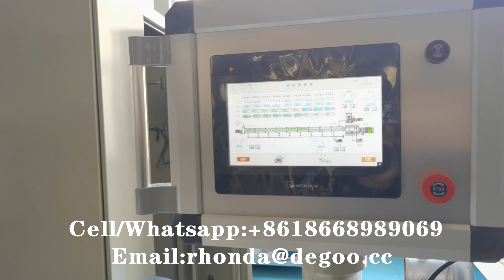HMMA High Moisture Meat Analog Making Machine High Moisture Extrusion Machinery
We are  snack food machine extruder manufacturer factory，and make the bellowing prodcuts:
1.Caramel coating and powder flavoring popcorn production line
2.Corn puffs and core filled cracker snacks food machine
3.Breakfast cereals and corn rice flakes machine
4.2D 3D snacks pellets fryums machine
5.Fried chips snack machine
6.Bread crumbs machine
7.Kurkure cheetos nik naks machine
8.Fortified rice artificial rice nutritional rice machine
9.Pet food production line
Welcome to ask for more details!